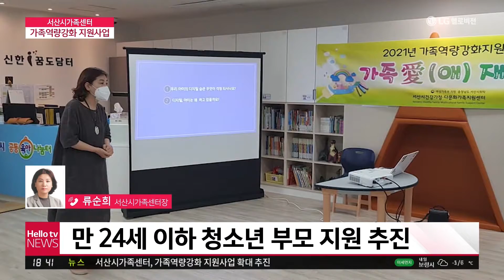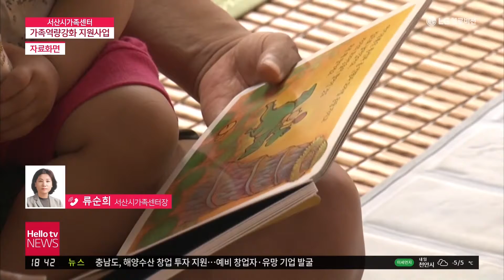충남방송 - 〈이슈피플〉서산시가족센터 가족역량강화 지원사업(2022.01.25)